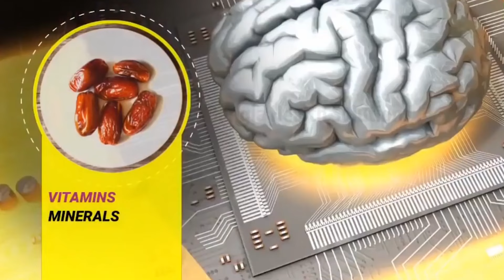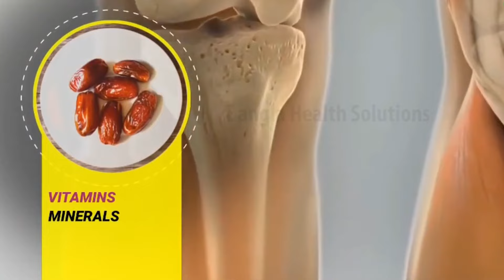ইফতার সাহরিতে খেজুর কেন খাওয়া হয়, সুন্নাহ ও বিজ্ঞানের যে তথ্যে বিশ্ব অবাক ? mustafiz rahmani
This is The Official YouTube Channel of Mustafiz Rahmani, commonly referred to as Mustafiz Rahmani, is a Bangladeshi religious and Islamic scholar, preacher, and public speaker.